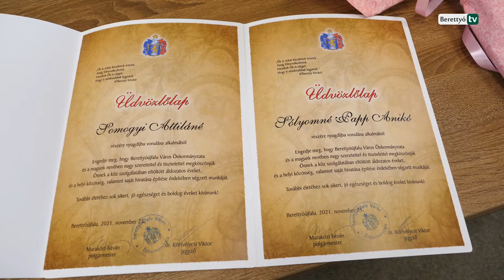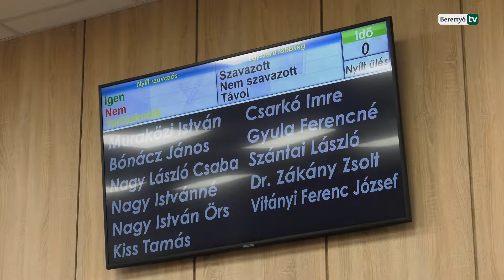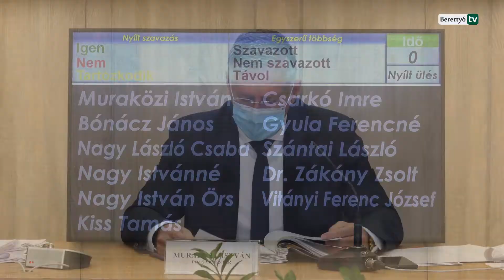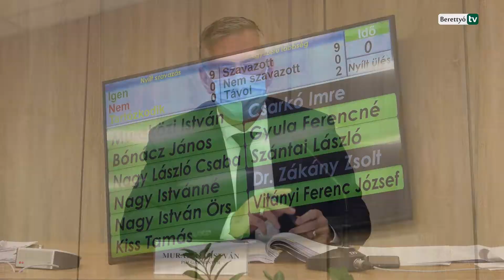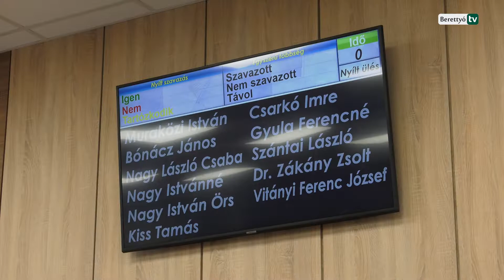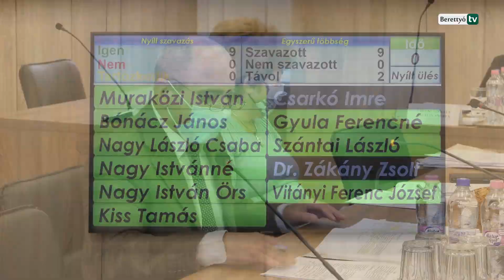Képviselő-testületi ülés 20 napirenddel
Az önkormányzat első három negyedévi gazdálkodása, új védőnők állnak munkába két körzetben, a helyi autóbusz járat üzemeltetéséről szóló pályázat eredménye, ingatlanok értékesítése. Többek között ezek szerepeltek a napirendekben a képviselő-testület november 25-i ülésén.